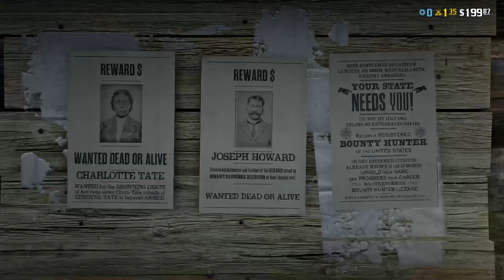Zurück im Wilden Winter /Red dead online # 7